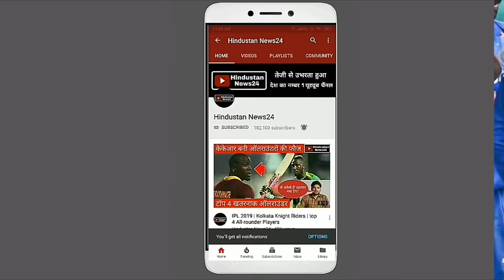India Vs New Zealand 5th ODI | Hardik Pandya played explosive innings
India and New Zealand, in the last ODI of the five-match series, after winning the toss, batting first, the Indian team was once again proved wrong.
And Team India came under the pressure of their top four batsmen on just 18 runs.
Indian opener Shikhar Dhawan and Rohit have failed for the second time in a row.
Dhawan was dismissed for just six, while Rohit Sharma was run out for 2 runs. Subhman Gill, who debuted in the last ODI, once again disappointed his fans with the Indian team. Gill also went on to score a run of 7 runs.
Mahendra Singh Dhoni also failed and scored a run and became a victim of a bolt.
Ambati Rayudu, who scored an incredible 90 runs, was the most successful Indian side. During your struggling innings, Raidu has made 4 splendid sixes in addition to 8 chokes.
Apart from this, Vijay Shankar scored 45, while Kedar Jadhav played a useful innings of 34 runs.
But in the Indian innings, the colored all-rounder all-rounder Hardik Pandya ji.
 Pandya took the news of the last over Kavi bowlers
The aggressive batting of Pandya can be judged by the fact that during this fantastic innings, he scored more than four fours.
Yes, Pandya Chaukke only put two, but five great sixes Pandya once again proved that they can prove to be an ace of the trump in the Indian team's victory in the World Cup.